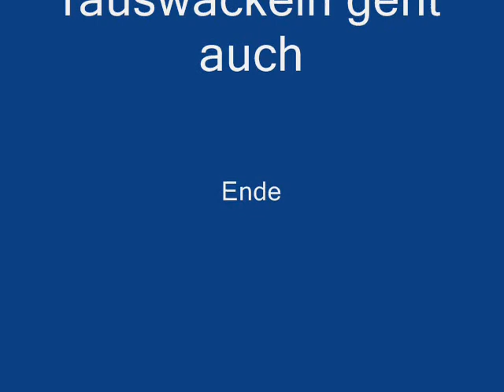Tobi am Gamblingtower 1